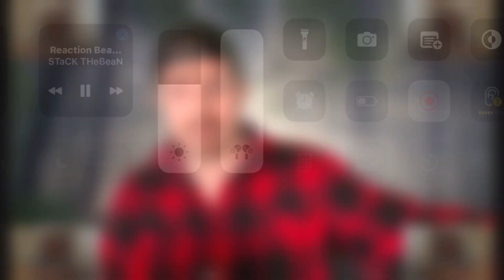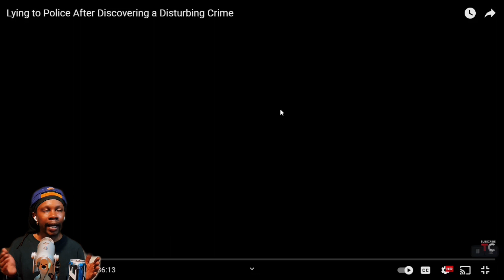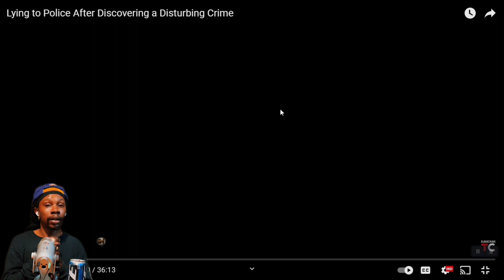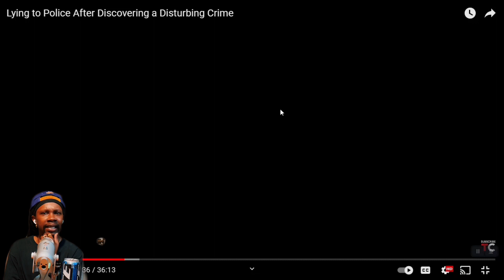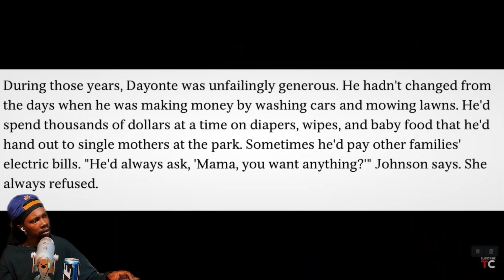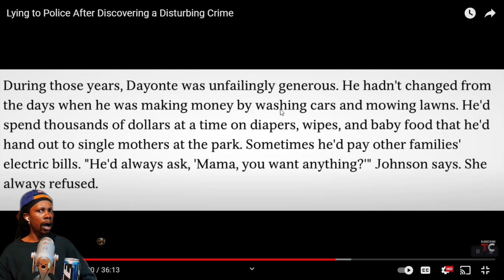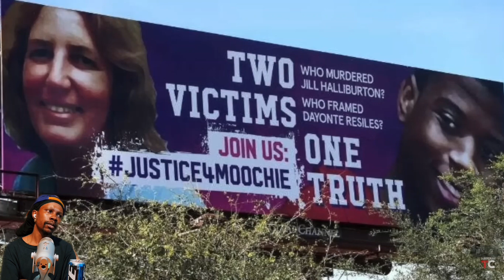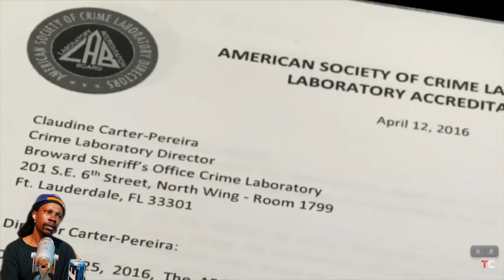Lying to Police After Discovering a Disturbing Crime | That Chapter [REACTION]